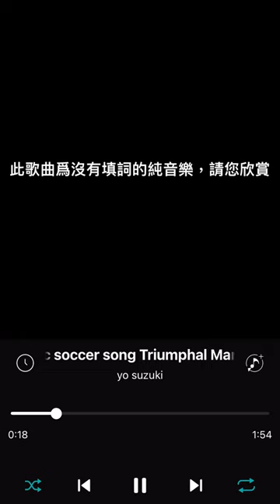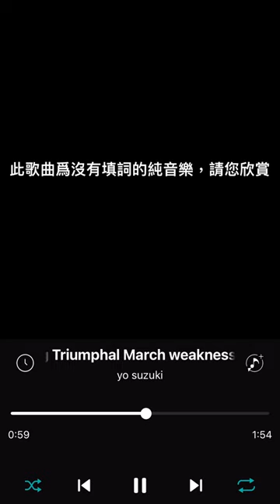配樂「鋼琴x直笛」。yo suzuki cover classic soccer song【Triumphal march】￼weakness arrangement